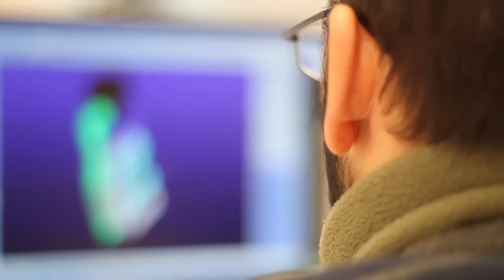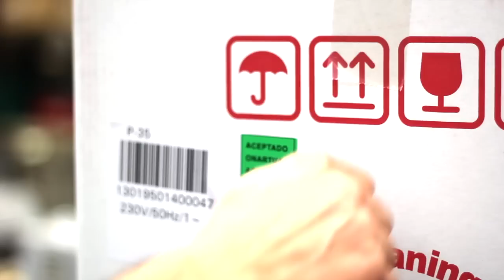Sammic People: Sammic corporate video 2014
We introduce you our new corporate video.
Vídeo corporativo de Sammic 2014.